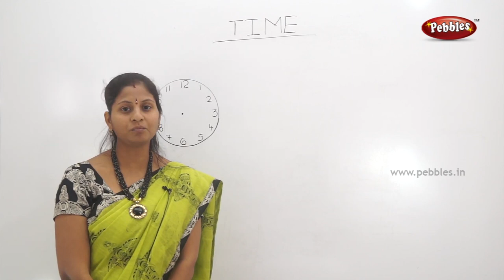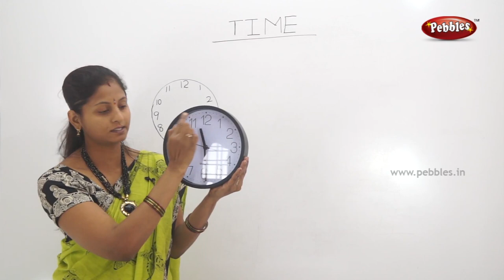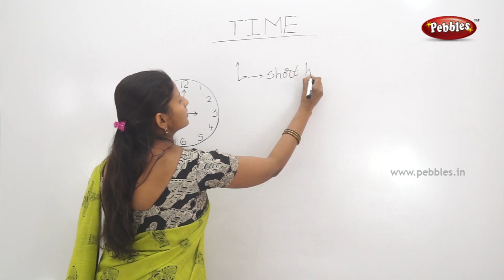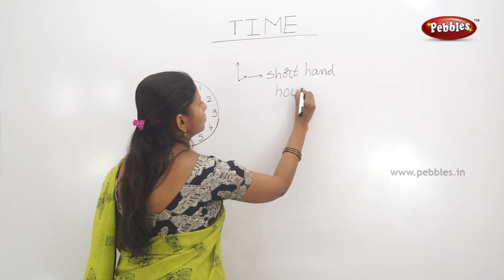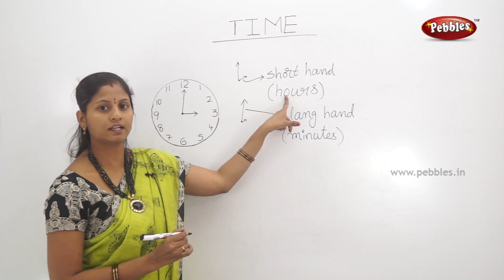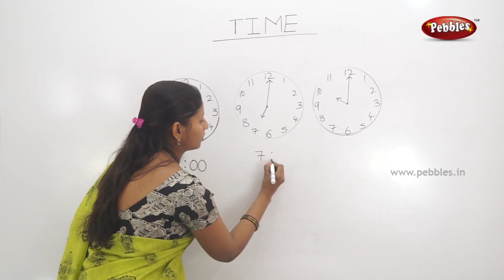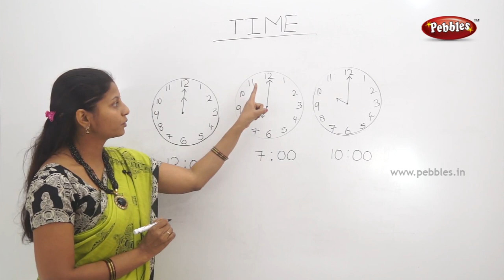Class 1 Mathematics | Time | Easy maths in Telugu Explanation